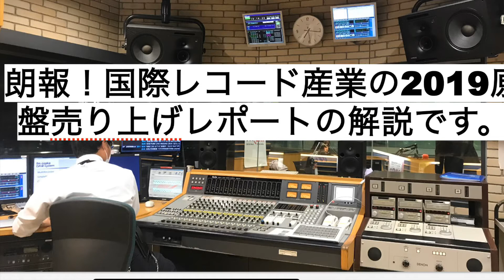朗報！国際レコード産業の2019原盤売上レポートの解説です。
音楽クリエイター&音楽ビジネスマンのウェルカムマンがお届けする、音楽ビジネスのトレンドを追っかけた情報番組です。

また、日本のインディーズ音楽シーンを世界へ発信していく「BRUSH UP!」のプロジェクト、ウェルカムマンがお送りするグラミー賞受賞&ノミネート作品や時代を塗り替えた楽曲を紹介するの「ROAD TO GRAMMY」という番組も配信しております。

INFOMATION